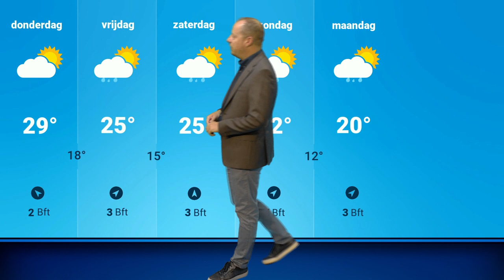Weerbericht: flink wat zon en warm